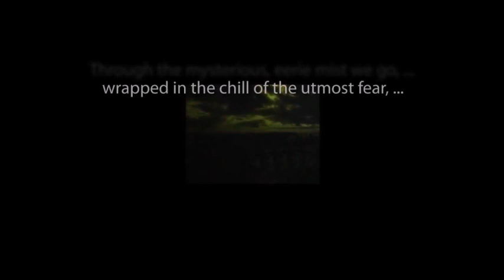"The Thing in the Hall" by E.F. Benson